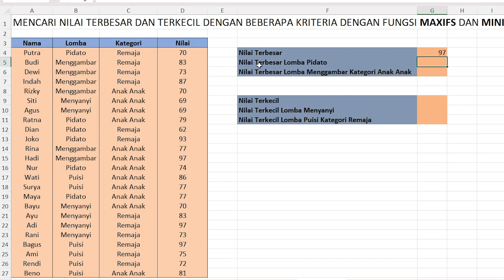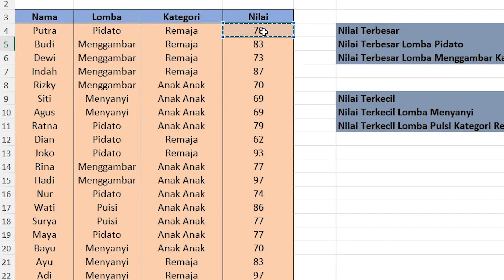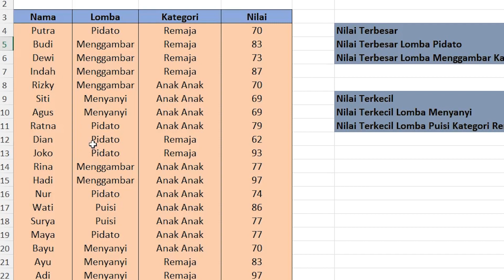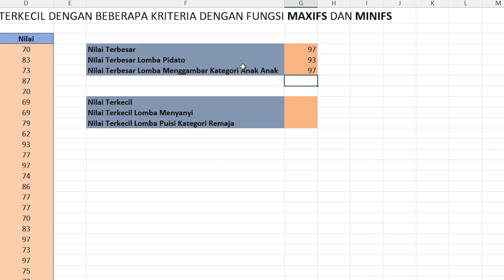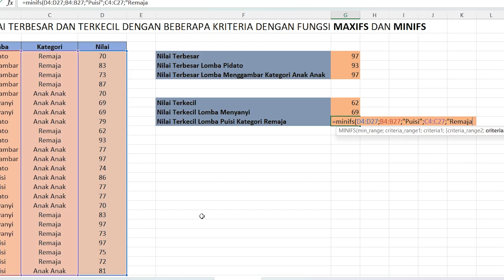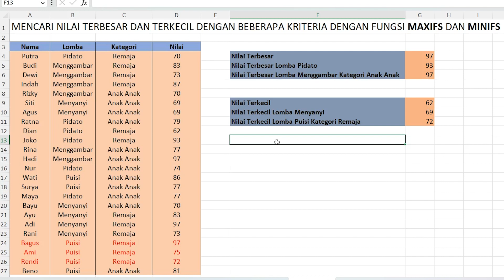Fungsi MAXIFS dan MINIFS di Excel, Mencari Nilai Terbesar dan Terkecil Dengan Kriteria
Fungsi MAXIFS dan MINIFS di Excel adalah alat yang digunakan untuk mencari nilai terbesar dan terkecil berdasarkan kriteria tertentu dalam rentang data. Fungsi MAXIFS memungkinkan pengguna untuk menentukan satu atau lebih kriteria dan mencari nilai terbesar yang memenuhi kriteria tersebut. Sementara itu, Fungsi MINIFS digunakan untuk mencari nilai terkecil dengan kriteria yang sama. Kedua fungsi ini memudahkan analisis data dengan memberikan fleksibilitas dalam mencari nilai ekstrem berdasarkan kondisi yang diinginkan. Dengan menggunakan Fungsi MAXIFS dan MINIFS, pengguna dapat dengan mudah menemukan nilai maksimum dan minimum yang relevan dengan kriteria tertentu, mempermudah proses pengambilan keputusan dan analisis data yang lebih tepat.